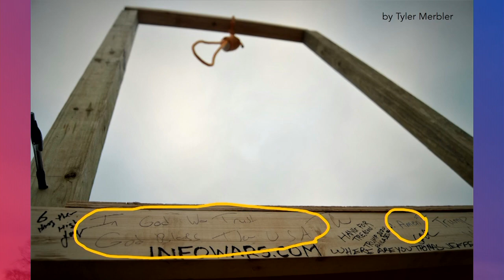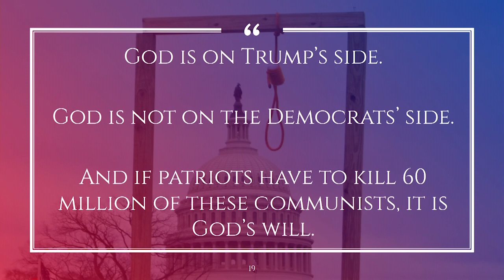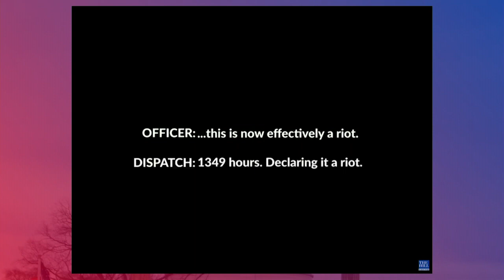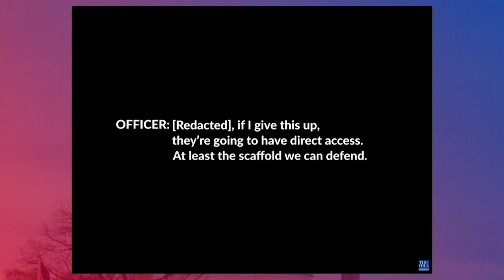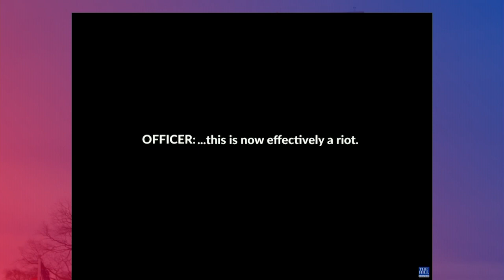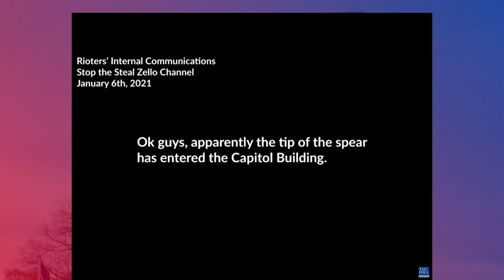Andrew Seidel: Christian Nationalism on January 6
Andrew L. Seidel is a constitutional attorney, the Director of Strategic Response at FFRF. His first book, "The Founding Myth: Why Christian Nationalism Is Un-American," hits shelves in May 2019.  Andrew gave a presentation about Christian Nationalism on January 6th at FFRF's National Convention in Boston.